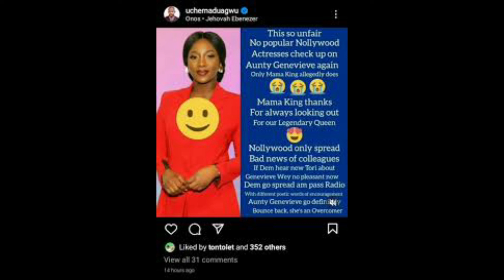Watch the moment Uche Maduagwu dragged Nollywood celebrities for neglecting Genevieve Nnaji.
Watch latest updates on news, movies, lifestyles, celebrities, families, entertainments news, and lots more happening in Nigeria. Our own Naija, 9ja! Celebrating the Nigeria entertainment firm.

Naija Magic strives to ensure Nigerian and everywhere are kept updated on the trends around Nigeria, Africa, we bring you the best of audiovisual. Music, sport, and general entertainment